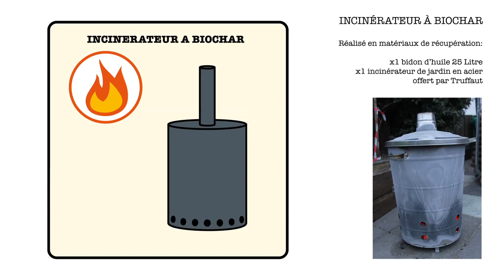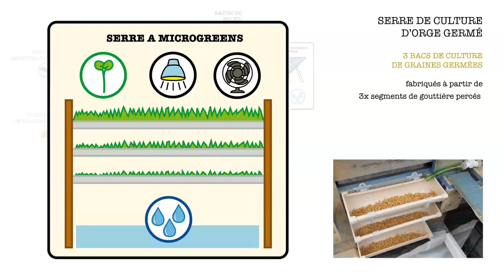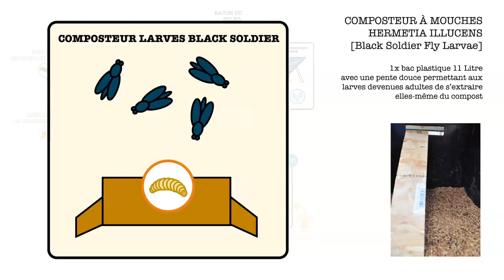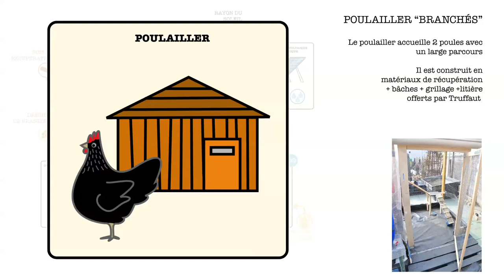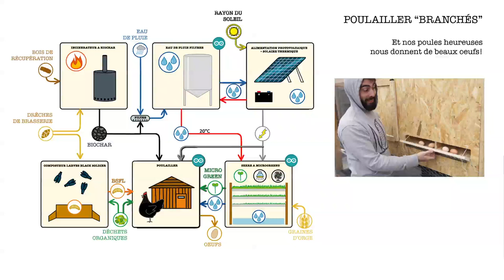Schéma 6 blocs / Poulailler Semi-Autonome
Schéma d'un prototype de poulailler semi-autonome avec commande Arduino et alimentation solaire (voltaïque & thermique)

Ce schéma intègre des blocs modulaires:
- Poulailler
- Serre
- Citerne de récupération d'eau de pluie
- Solaire Thermique & Photovoltaïque
- Composteur à larves de mouche Soldat Noire (BSFL)
- Incinérateur à Biochar

d'autres blocs viendront enrichir cet écosystème - tant sur le papier que dans la vraie vie.